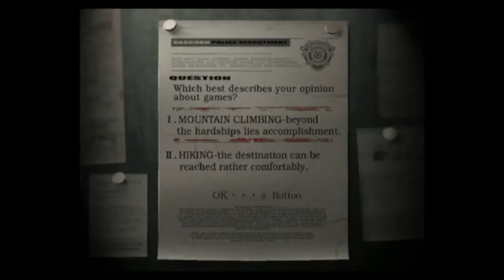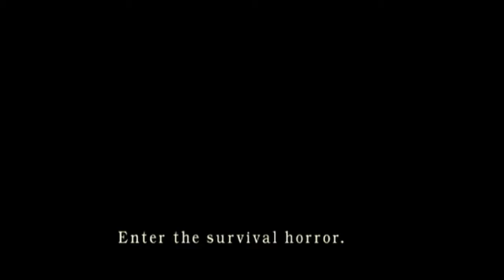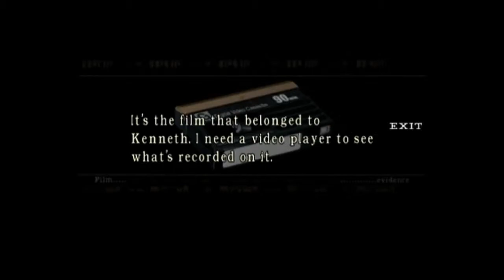Resident Evil (REmake) Chris #1 - "Intro, Mr. Six Slots back in action"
And we've come full circle. We started with the original and now we'll finish the classic series with the REmake. Yes just like the original I will focus on Chris' story first. We're back at the Spencer Mansion and everything looks so nice, for a deserted mansion. Also there are new areas to explore and what not